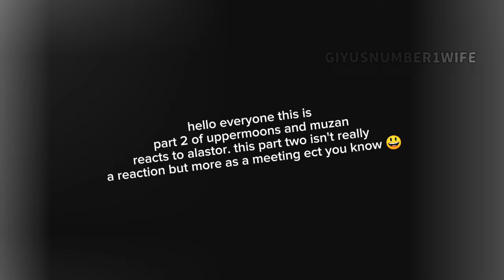part 2 of uppermoons and muzan reacts to alastor but it's a meeting 👋